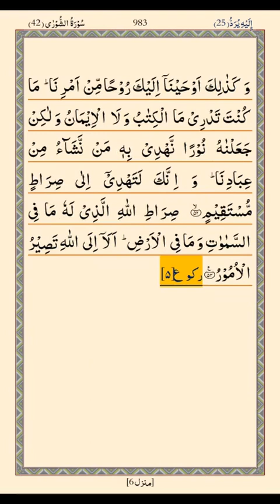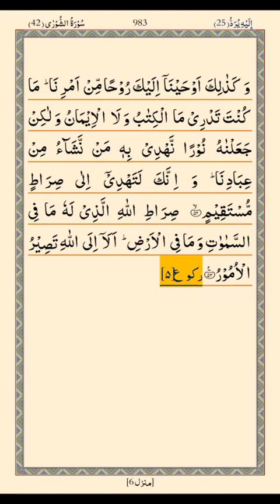dailyquran @Umer_Ayub viral share